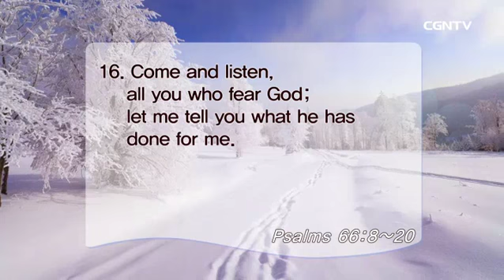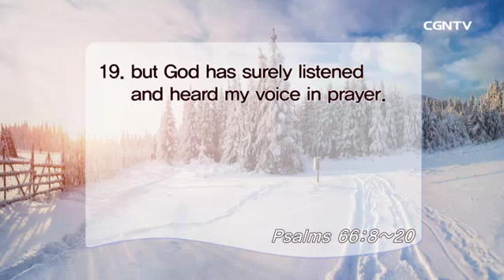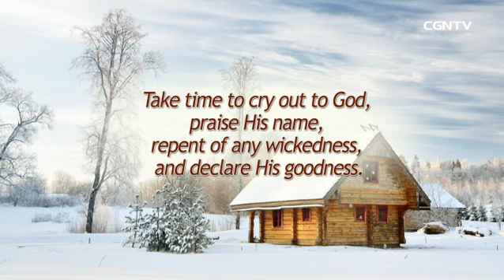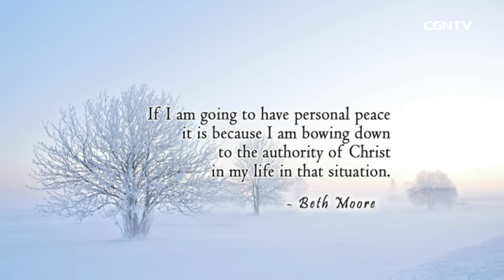[Living Life] 12.12.2017 Engaging God (Psalms 66:8~20)